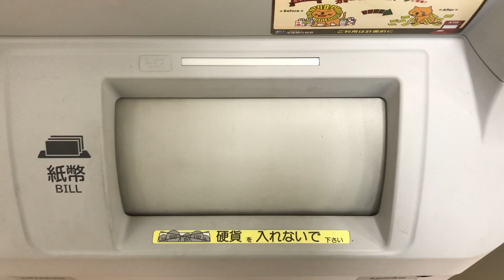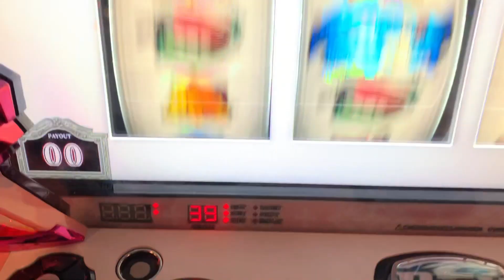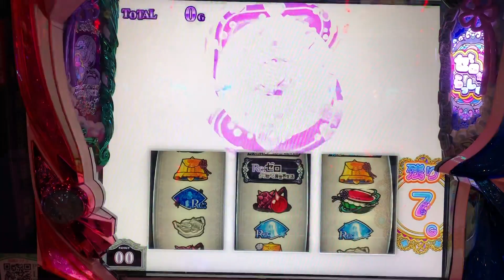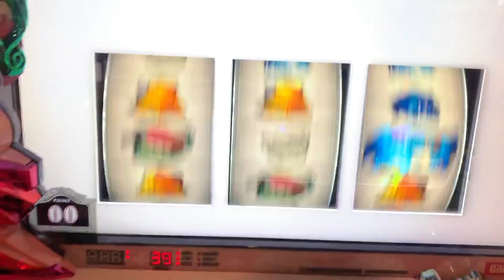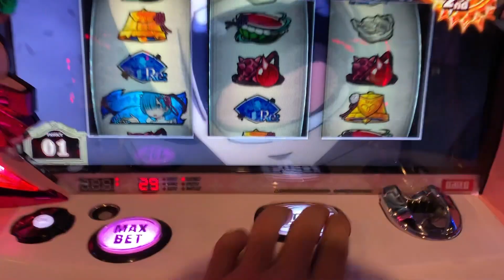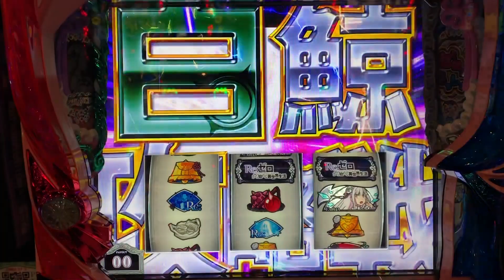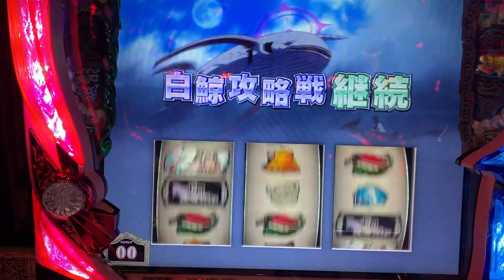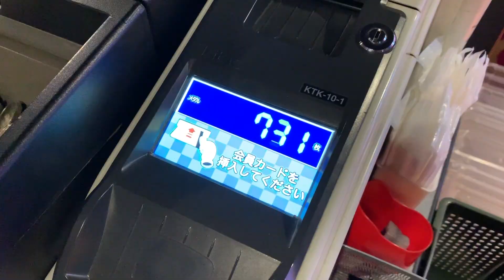【毎日リゼロ110日目】リゼロ設定4のプロ、盛大にやらかす、、Re:イクから始める金融生活 #122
〜リゼロ設定4のプロ、盛大にやらかす、、〜

設定４しか打ってない気がする笑